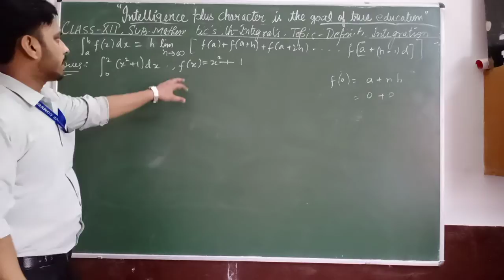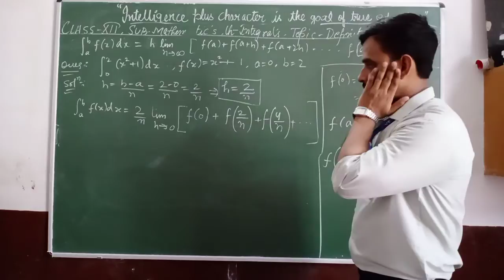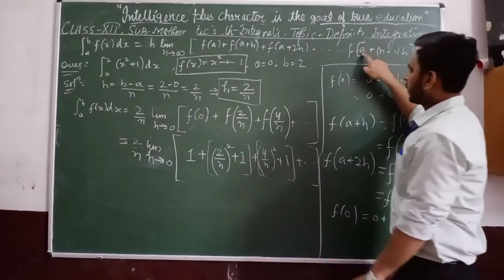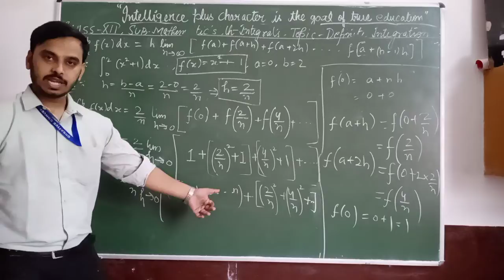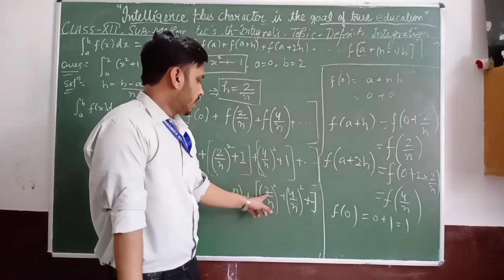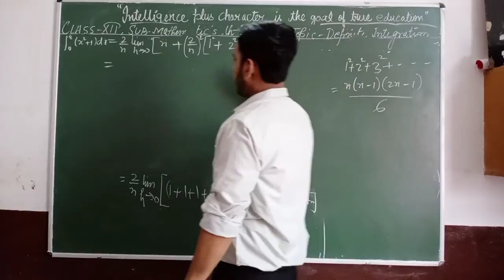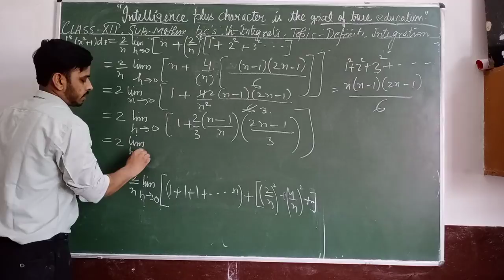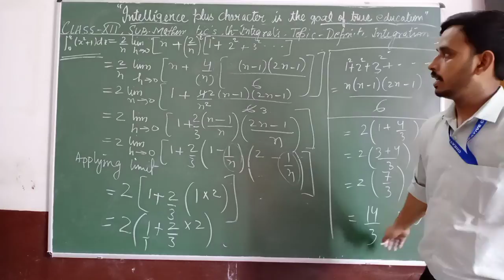Class XII - Mathematics Chapter 7 ( Integrals part 10)